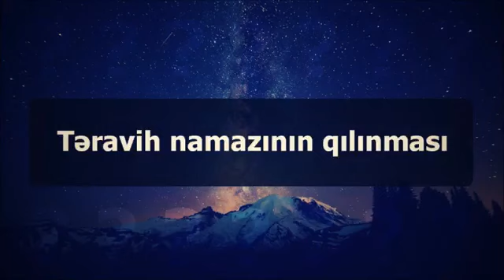Təravih namazının qılınması ¦¦ Veysəl [Veysel] Orucov]